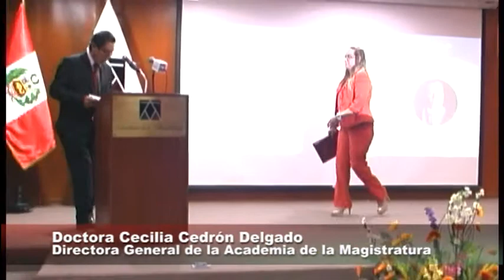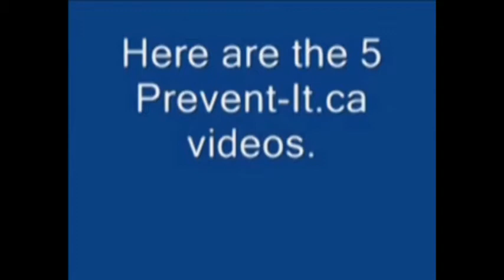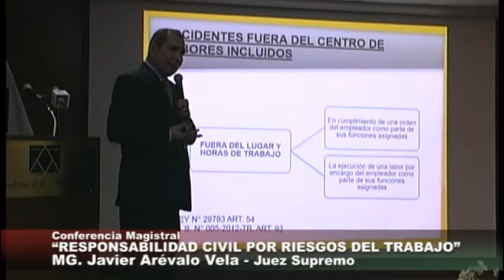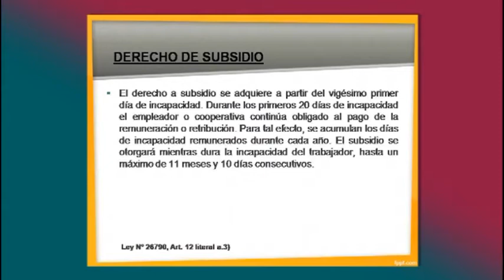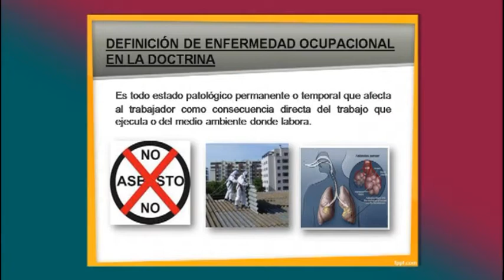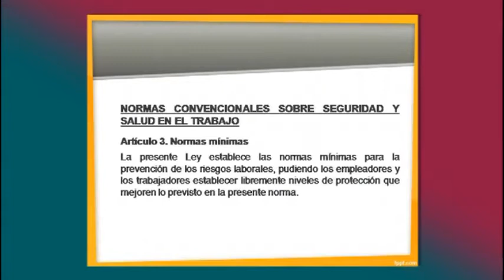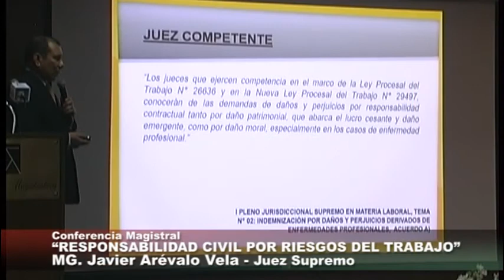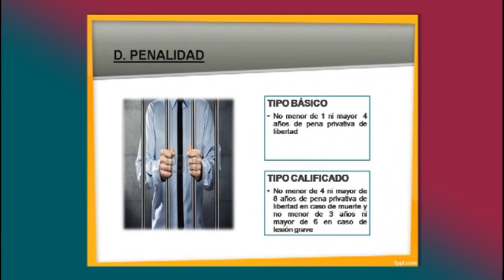Conferencia Responsabilidad Civil por Riesgo del Trabajo - Dr. Javier Arevalo Vela